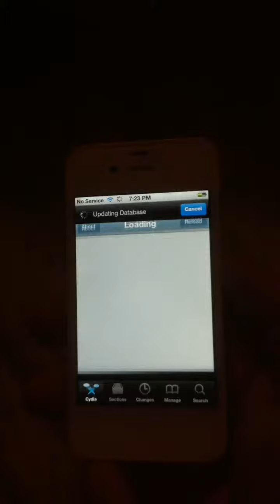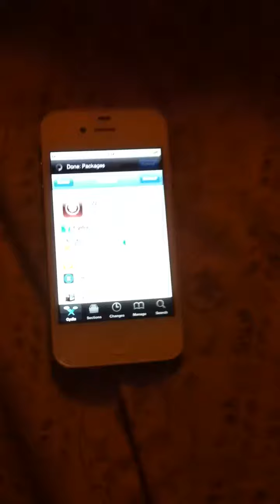iPhone for sale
Jailbroken iPhone 4 for sale